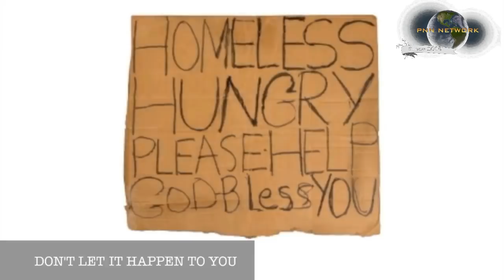Messianic Rabbi Zev Porat with The Last Evangelist's David Heavener